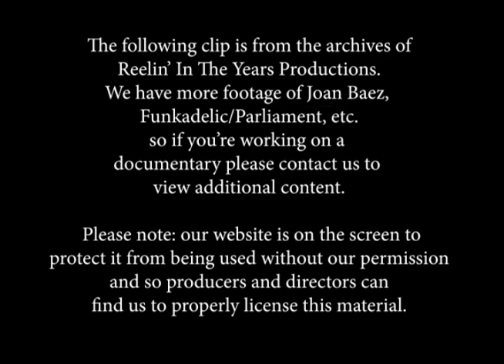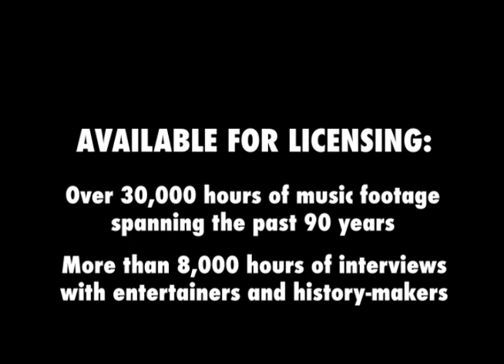Joan Baez • Interview (Autobiography) • 1989 [Reelin' In The Years Archive]